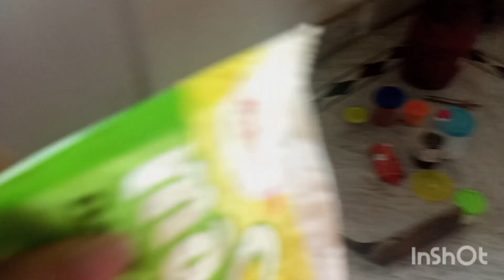boyfriend দেওয়া first gift কী ছিল 😍🥰সব বলে দিলাম 💕❤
vlog with neha ###
neha##
daily vlog##
vlog##

gift###
boyfriend# army# lover##